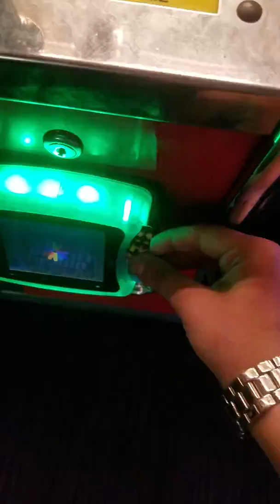Claw Fail 👎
I went to daven busters for my brothers birthday and my whole family and my uncle and aunt and we played games and I went to play this claw game that has stuffed animals and scrushi football's and baseballs and I kept wanting to go for the football because it was the Arizona cardinals🏈 BUT I KEPT ON FAILING!!!